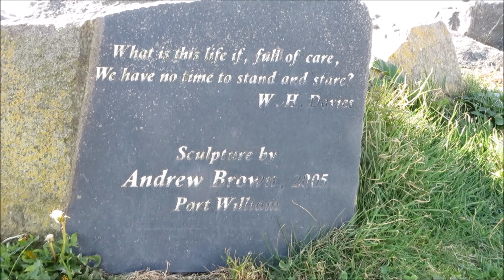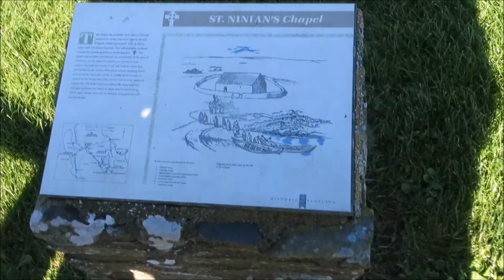اجيوا معي إلى مزرعة حلب في اسكتلنداcome with me to a milking farm in Scotland